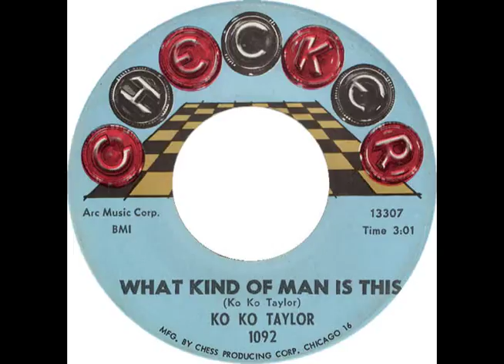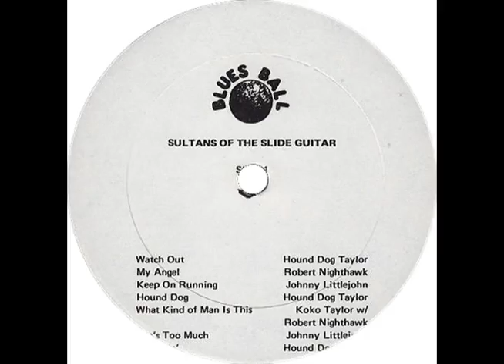Ko Ko Taylor - What Kind Of Man Is This (1964)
rec. June 30, 1964 in Chicago, IL; Koko Taylor, voc; Walter Horton, hca; Lafayette Leake, p; Buddy Guy, Robert Nighthawk, g; Jack Meyers, b; Clifton James, dr
... originally released on Checker 1092 (US 9/1964), this recording taken from 1979 LP Blues Ball 2003 "Sultans Of The Slide Guitar"

photo of Koko Taylor by Marc Norberg